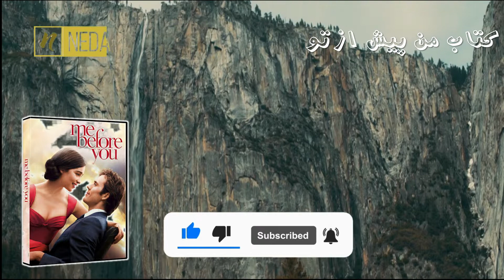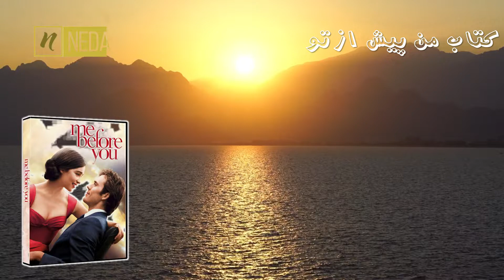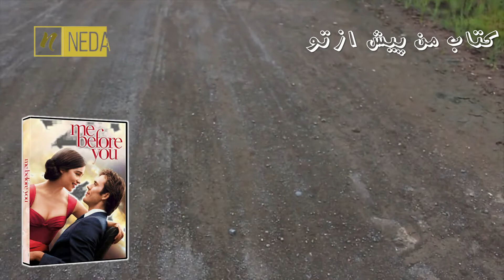کتاب صوتی من پیش از تو| فصل بیست و سوم پارت سوم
On the fourth night, Nathan announced with
only faint embarrassment that he had a date.
Karen was a fellow Kiwi staying in the next
hotel, and he had agreed to go down to the town
with her.
‘Just to make sure she’s all right. You
know … I’m not sure if it’s a good place for her
to go alone.’
‘No,’ Will said, nodding his head sagely.
‘Very chivalrous of you, Nate.’
‘I think that is a very responsible thing to do.
Very civic minded,’ I agreed.
‘I have always admired Nathan for his selflessness.
Especially when it comes to the fairer
sex.’
‘Piss off, you two,’ Nathan grinned, and disappeared.
Karen swiftly became a fixture. Nathan disappeared
with her most evenings and, although he
returned for late duties, we tacitly gave him as
much time as possible to enjoy himself.
Besides, I was secretly glad. I liked Nathan,
and I was grateful that he had come, but I preferred
it when it was just Will and I. I liked the
shorthand we seemed to fall into when nobody
else was around, the easy intimacy that had
sprung up between us. I liked the way he turned
his face and looked at me with amusement, like I
had somehow turned out to be so much more
than he had expected.
On the penultimate night, I told Nathan that I
didn’t mind if he wanted to bring Karen back to
the complex. He had been spending nights in her
hotel, and I knew it made it difficult for him,
walking the twenty minutes each way in order to
sort Will out last thing at night.
‘I don’t mind. If it will … you know … give
you a bit of privacy.’
He was cheerful, already lost in the prospect
of the night ahead, and didn’t give me another
thought beyond an enthusiastic, ‘Thanks, mate.’
‘Nice of you,’ said Will, when I told him.
‘Nice of you, you mean,’ I said. ‘It’s your
room I’ve donated to the cause.’
That night we got him into mine, and Nathan
helped Will into bed and gave him his medication
while Karen waited in the bar. In the bathroom
I changed into my T-shirt and knickers and
then opened the bathroom door and pottered
over to the sofa with my pillow under my arm. I
felt Will’s eyes on me, and felt oddly self-conscious
for someone who had spent most of the
previous week walking around in front of him in
a bikini. I plumped my pillow down on the sofa
arm.
‘Clark?’
‘What?’
‘You really don’t have to sleep over there.
This bed is large enough for an entire football
team as it is.’
The thing is, I didn’t really even think about
it. That was how it was, by then. Perhaps the
days spent near-naked on the beach had loosened
us all up a little. Perhaps it was the thought of
Nathan and Karen on the other side of the wall,
wrapped up in each other, a cocoon of exclusion.
Perhaps I did just want to be near him. I began to
walk towards the bed, then flinched at a sudden
crash of thunder. The lights stuttered, someone
shouted outside. From next door we heard Nathan
and Karen burst out laughing.
I walked to the window and pulled back the
curtain, feeling the sudden breeze, the abrupt
drop in temperature. Out at sea a storm had exploded
into life. Dramatic flashes of forked lightning
briefly illuminated the sky, and then, as if
in afterthought, the heavy drumbeat roll of a deluge
hit the roof of our little bungalow, so fierce
that at first it drowned out sound.
‘I’d better close the shutters,’ I said.
‘No, don’t.’
I turned.
‘Throw the doors open.’ Will nodded towards
the outside. ‘I want to see it.’
I hesitated, then slowly opened the glass doors
out on to the terrace. The rain hammered down
on to the hotel complex, dripping from our roof,
sending rivers running away from our terrace
and out towards the sea. I felt the moisture on
my face, the electricity in the air. The hairs on
my arms stood bolt upright.
‘Can you feel it?’ he said, from behind me.
‘It’s like the end of the world.’
I stood there, letting the charge flow through
me, the white flashes imprinting themselves on
my eyelids. It caused my breath to catch in my
throat.
I turned back, and walked over to the bed,
seating myself on its edge. As he watched, I
leant forwards and gently pulled his sunbrowned
neck towards me. I knew just how to
move him now, how I could make his weight,
his solidity, work with me. Holding him close to
me, I leant across and placed a fat white pillow
behind his shoulders before releasing him back
into its soft embrace. He smelt of the sun, as if it
had seeped deep into his skin, and I found myself
inhaling silently, as if he were something delicious.
Then, still a little damp, I climbed in beside
him, so close that my legs touched his, and together
we gazed out at the blue-white scorch as
the lightning hit the waves, at the silvered stair
rods of rain, the gently shifting mass of turquoise
that lay only a hundred feet away.